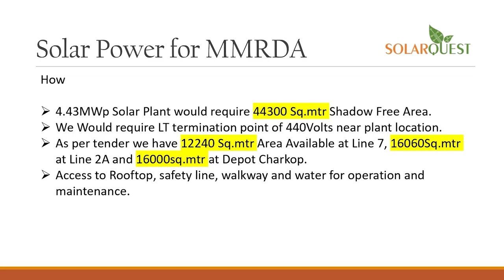anchorpriya छत्तीसगढ़ में 20 फीट नीचे गिरा पिकअप, 19 की मौत